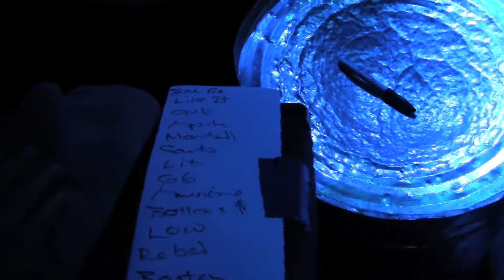Go Go Gadjet's Setlists